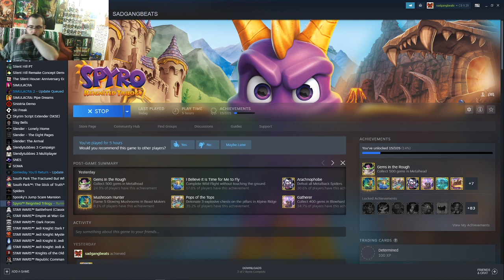8bitblackstock - "Spyro: Reignited Trilogy" [Live Stream #3]